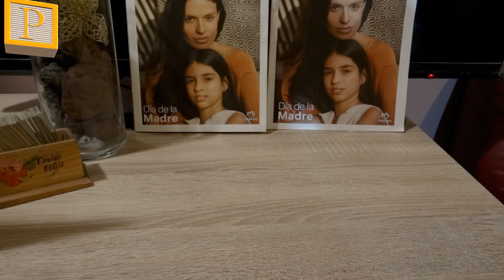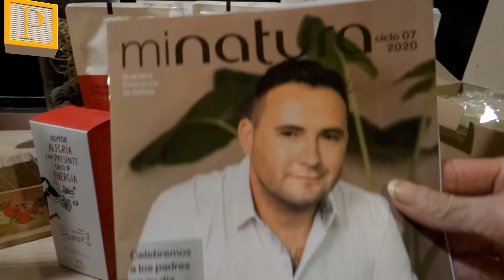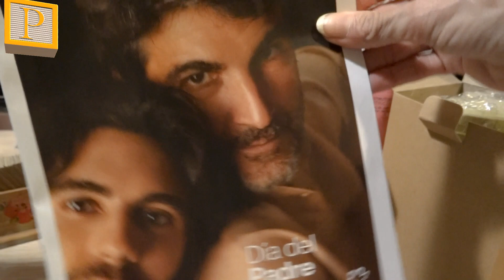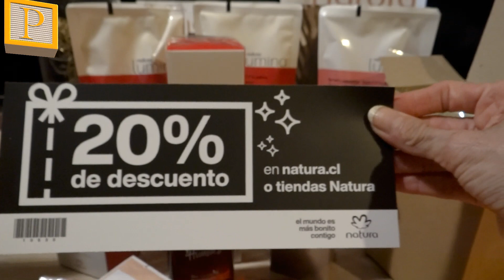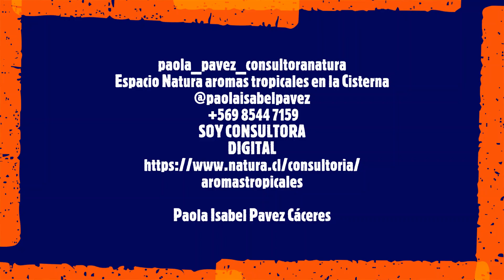UNBOXING Ciclo 5 de Natura Chile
Hola amigas como estan ,les dejo un nuevo video para que se entretengan y mis datos por si se quieren contactar conmigo.
paola_pavez_consultoranatura
  en instagram
Espacio Natura aromas tropicales en la Cisterna en facebook
SOY CONSULTORA DIGITAL
Puedes comprar productos natura de forma online a través de esta pagina